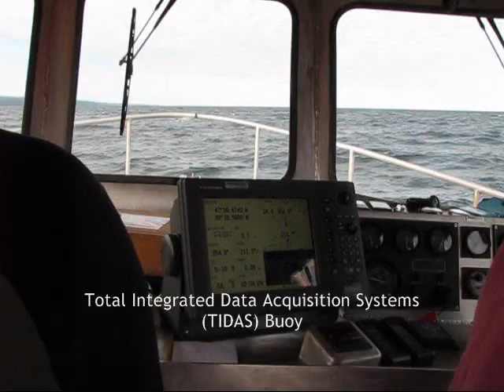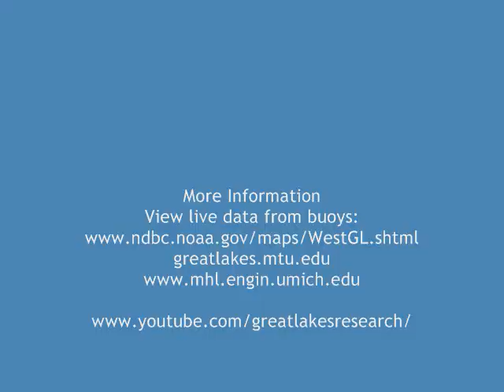Anchor Block for Michigan Tech Lake Superior Buoy Video 5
Anchor Block for  a new Michigan Tech Lake Superior Buoy planted in lake lake superior. The Total Integrated Data Acquisition System (TIDAS) 900 Buoy is a marine research station developed for coastal freshwater and saltwater data monitoring;  Video 5